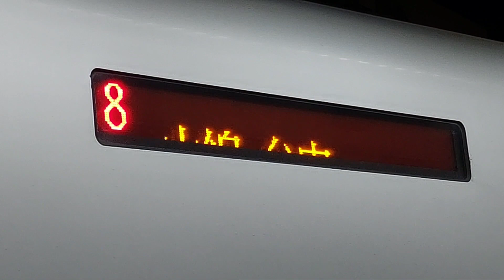科技公司特別專車？！台鐵6187次普悠瑪自強號專車台北車站往台中方向進站離站實錄｜日常解答｜解答海峽｜An's Channel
沿途停靠:花蓮台北清水沙鹿新烏日台中